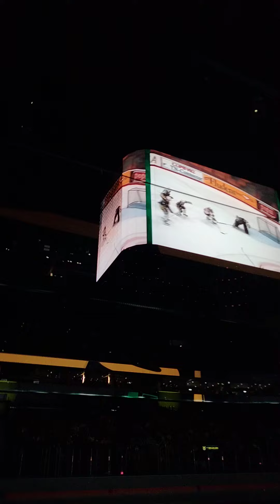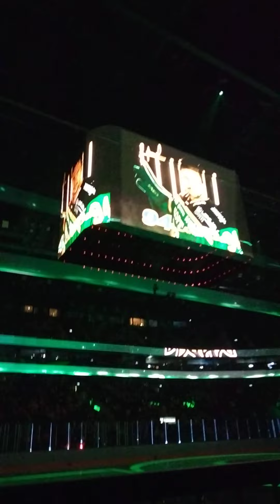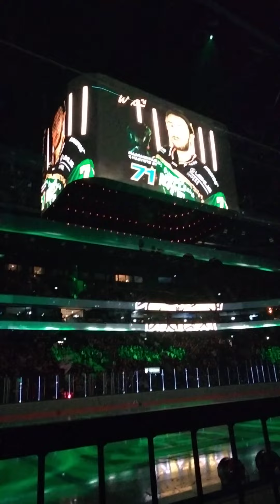Ilves alku show 30.3